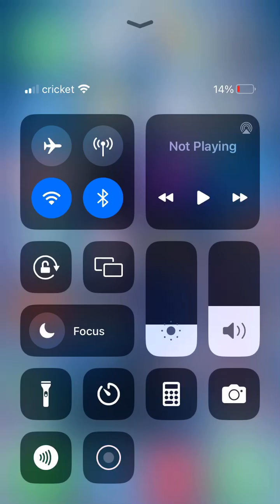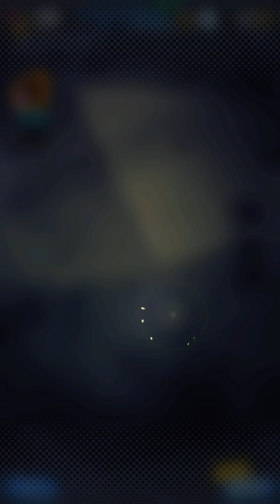December 10, 2023